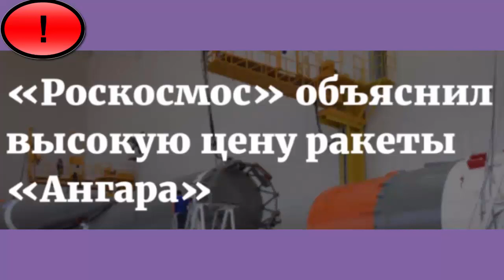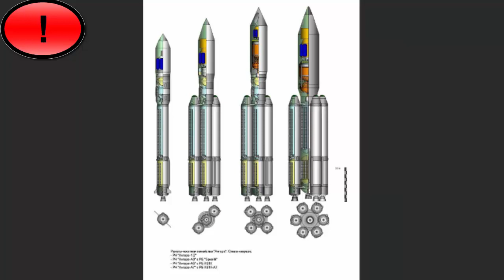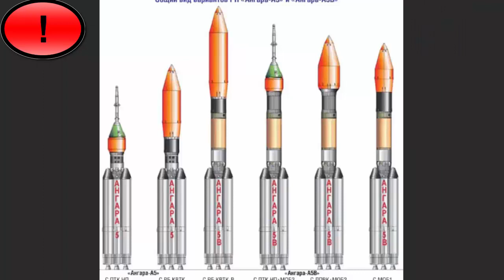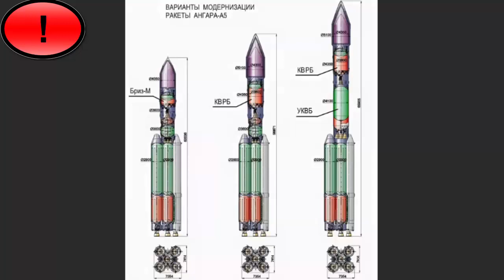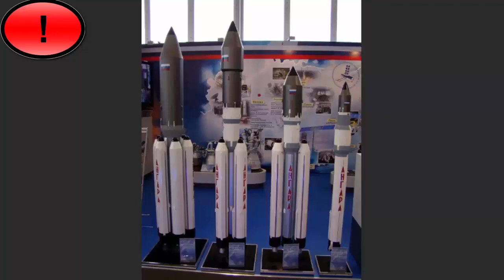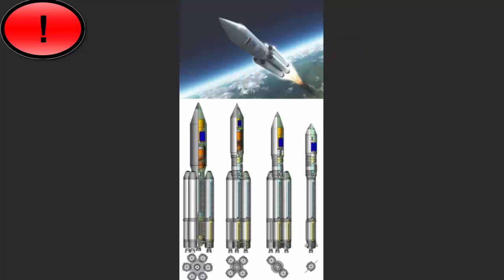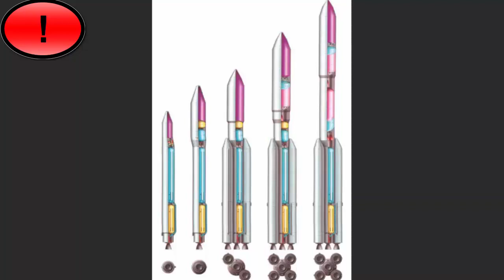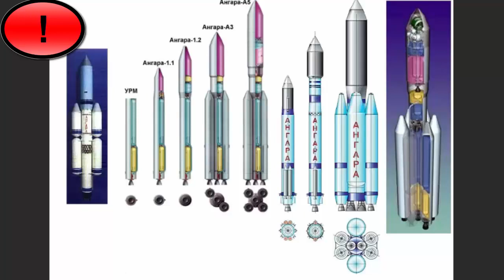АНГАРА - это большая, тяжёлая и дорогая космическая ракета!